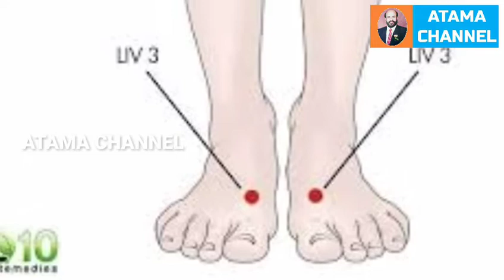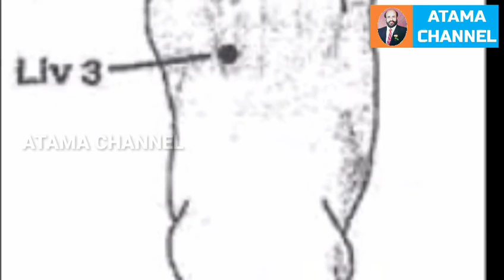பாதம் குளிர்த்து போவதை குணப்படுத்தும் அக்குபஞ்சர் புள்ளி